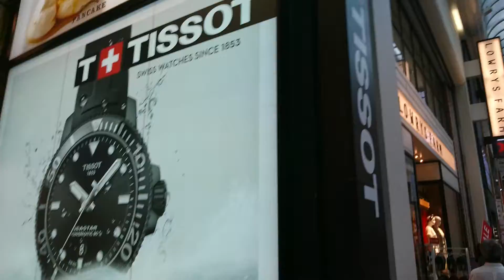２０１９年６月の、大阪心斎橋の風景Scenery of Osaka Shinsaibashi in Japan in June 2019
２０１９年６月の、大阪心斎橋の風景Scenery of Osaka Shinsaibashi in Japan in June 2019